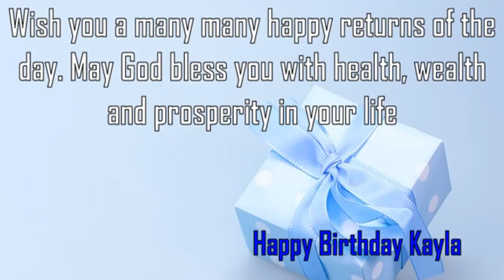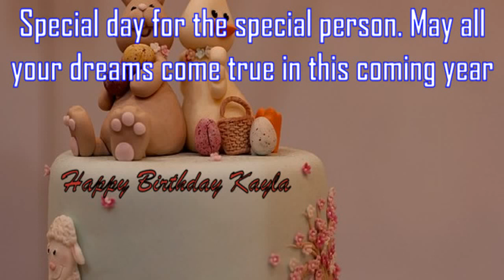Happy Birthday Kayla Image Wishes✔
Happy Birthday Kayla Images. Send Personalized happy birthday wishes to Kayla in 1 min by visiting
GreetName has thousands of image templates to choose from based on gender, age, and relationship. Pick the best image template. Enter Your Name and click 'Generate Personalized Image' button. You can share Kayla picture birthday wishes to any social network such as Facebook status, Whatsapp status, Instagram, Twitter, Google+, etc